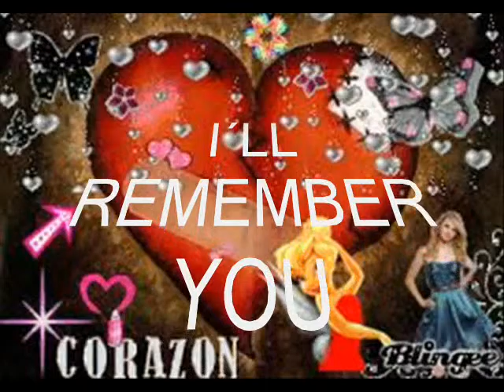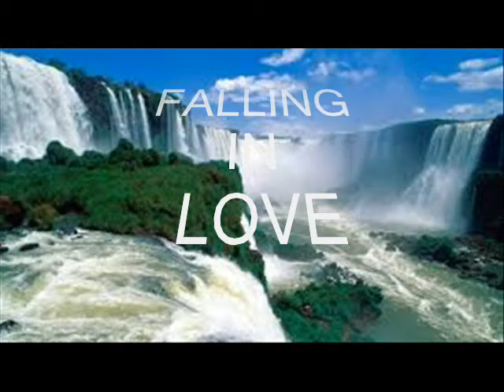ROMÁNTICAS 35. JUAN BOLINCHES (ELVIS)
Preciosos temas que Elvis, en su día cantó, y yo le rindo este pequeño homenaje. Realizado por mi el 16 de Dic. del 2015.Grabaciones anteriores por mi amigo, Juanito Nebot. TÍTULOS. IT´S MIDNIGHT. A MAN IN THE SKY. I´LL REMEMBER YOU. FALLING IN LOVE. SIN ÁNIMOS DE LUCRO.